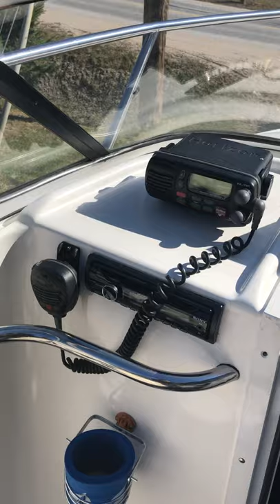Campion explorer 602, intérieur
Petite video montrant l'intérieur du bateau